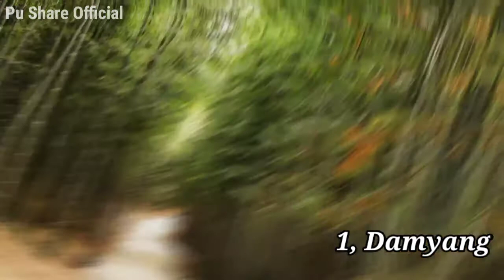The Most Beautiful Towns and Cities in South Korea | Korea city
South Korea is becoming an increasingly attractive travel destination for visitors from across the world. Rich with history, culture, and tasty cuisine, the East Asian nation is also packed with beautiful scenery. The only question is; where to start?